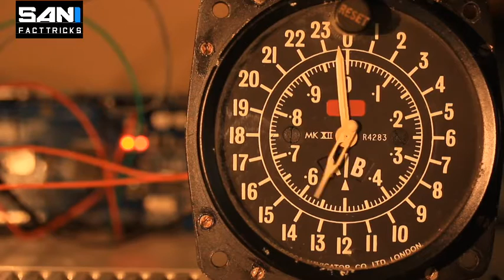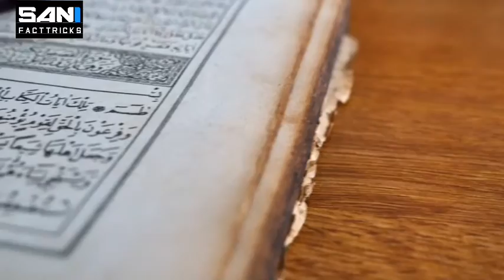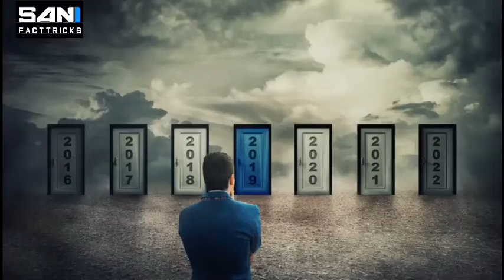Pros And Cons Of Time Traveling | Advantages And Disadvantages Of Traveling In Time | Urdu\Hindi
Assalam_o_Alaikum Friends Time Traveling Is a Intense But An Interesting Topic.So In Today's Video We Decided To Take You To The Future Where Time Traveling Is Possible.In This Video We Will Show You Pros And Con's Of Time Traveling.We Will Explain Scientifically What Are The Advantages & Disadvantages Of Time Traveling.I Hope You Will Enjoy This Video.

Can We Time Travel? Three Theories About Time Traveling.